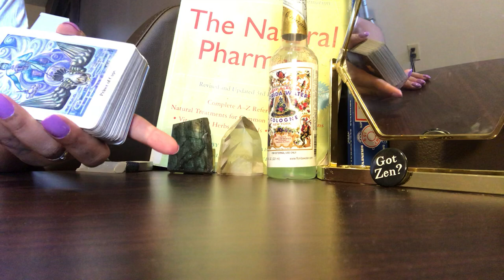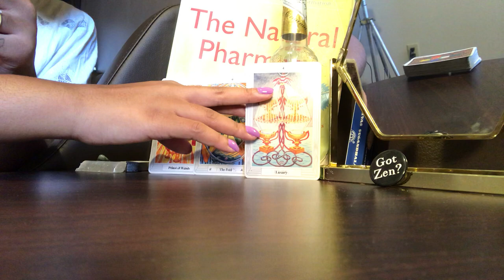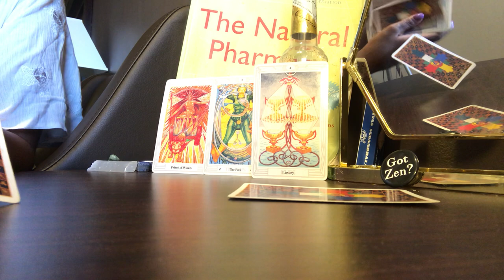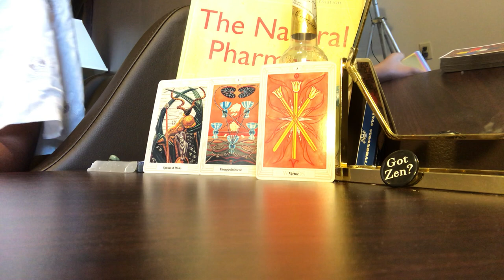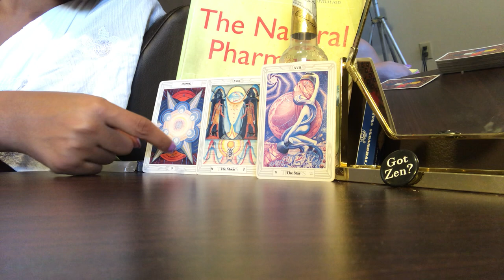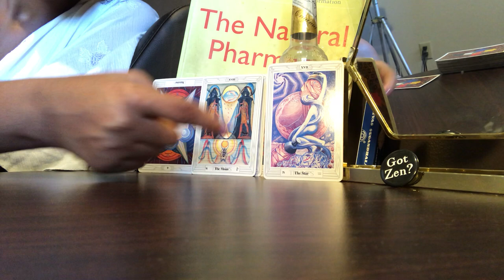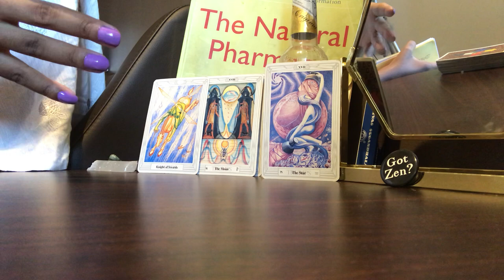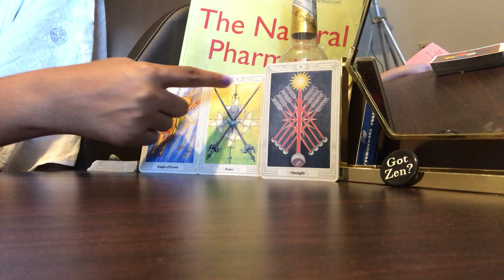Aquarius love: heart chakra opening is causing anxiety 😣